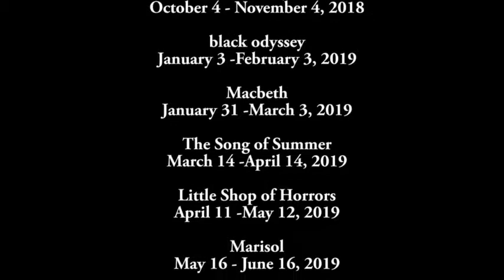What are you most excited for?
See what the Trinity Rep staff is most excited for in the 2018-19 Season.